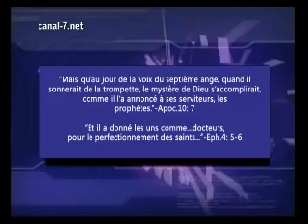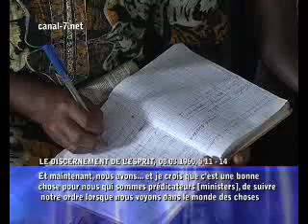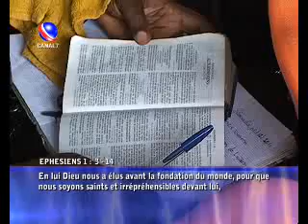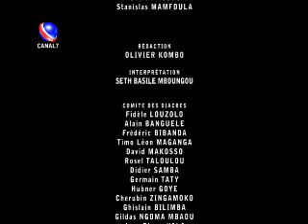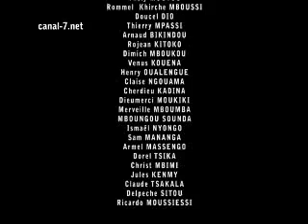Marqués du sceau Divin de l'Authenticité: Dieu connait ses enfants